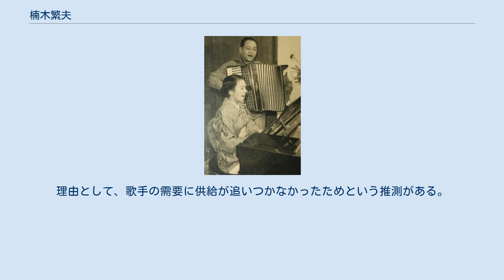楠木繁夫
楠木 繁夫（くすのき しげお、1904年1月20日 - 1956年12月14日）は、昭和期の流行歌の歌手。
本名は黒田 進。
 1904年（明治37年）、高知県佐川に、父は医師である名門の四男として生まれた。
音楽好きの母親の影響で、県立中学時代に音楽家を志し、後継を希望した父の反対を押し切って上京。
1924年（大正13年）、東京音楽学校（現：東京芸術大学）師範科に入学。
本科の声楽部に進み、「城ヶ島の雨」の作曲家・梁田貞に師事した。
学生時代は、同級の高木東六（作曲家、代表作：「空の神兵」「水色のワルツ」）らと行動を共にしていたが、1928年（昭和3年）、学生運動で校則などに抗議したメンバーに入っていたため、高木らとともに除籍処分となった。
 退学となった楠木は、1929年（昭和4年）、本名の黒田進で、名古屋にあったツルレコードに「五月音頭」を吹き込みレコード歌手としての活動を始める。
彼のツルレコード時代は『ツルレコード昭和流行歌物語』（菊池清麿・著／人間社／樹林舎）詳細に記されている。
同社の専属歌手とならず、コロムビアでの「紅蝙蝠」「カフェー小唄」など、30以上のレーベルで、秋田登、藤村一郎など、50を超える相当数の変名を使いこなして各社でレコーディングしていたが、1934年（昭和9年）に、作曲家・古賀政男を重役として迎えて間もないテイチクの専属になる。
この時に、自らの名前が似ていることから、楠木正成（戦前は大楠公と呼ばれた）に傾倒していた当時のテイチク社長・南口重太郎によって、楠木繁夫という芸名が付けられるのであった。
1935年（昭和10年）には、古賀政男とのコンビで、「白い椿の唄」「ハイキングの唄」「男のまごころ」「緑の地平線」と大ヒットが続き、一躍大ヒット歌手となる。
その後も、「女の階級」「のばせばのびる」「啄木の歌」「人生劇場」とヒットを続けるが、昭和13年、古賀政男がテイチク上層部との対立から退社すると、楠木もビクターに移籍。
「馬と兵隊」「東京ラグタイム」など、曲には恵まれたが、ヒットに結びつく作品は少なかった。
 1939年（昭和14年）頃からは、スクリーンにも活躍の場を広げ、特に日活作品に数多く出演。
マキノ正博の監督による「弥次喜多道中記」ではディック・ミネとコンビで弥次喜多を演じ、大映映画「歌う狸御殿」では、狸の国の総理大臣を演じた。
テイチク時代に、同じ会社のヒット歌手・美ち奴との浮名を流し、周囲からは二人は結婚するものと噂が高かったが、1942年（昭和17年）に、再び古賀政男の誘いでコロムビアに移籍した後に撮影した「歌う狸御殿」で共演した歌手・三原純子と、翌年の年末に結婚。
戦時中ながら、おしどり夫婦の歌手として、工場慰問などに活躍した。
 第二次世界大戦後、自らの作曲作品「思い出の喫茶店」などをレコーディングする一方で、夫婦揃って出演した大映映画「春爛漫狸御殿」をはじめ、「蛇姫道中」「江の島エレジー」などスクリーンにも活躍するが、折から流行していたヒロポンと呼ばれる覚せい剤の影響で、往年の光彩を失っていった。
1949年（昭和24年）、古巣のテイチクに移籍し、「紅燃ゆる地平線」「ハルピン恋し」などのヒットを出し、NHK紅白歌合戦にも出演している。
純子との夫婦揃ってのステージや巡業に活躍していたが、かねてからのヒロポン中毒のため、1953年（昭和28年）の「湯の香恋しや」を最後にレコーディングから遠ざかった。
さらに、脳溢血のため、音程が狂うという歌手にとっての致命的なダメージと、愛妻・純子の肺結核の悪化が重なり、1956年（昭和31年）の春に夫婦揃ってのステージを名古屋で務めた後、二人は二度と生きて会うことはなかった。
将来を悲観した楠木は、宝くじの当選で新築したばかりという東京・新大久保の自宅で、1956年（昭和31年）12月14日、女中を映画見物に出かけさせた後、ひとり物置小屋で首を吊って自殺。
52歳没。
高木東六、松平晃ら生前に親しかった友人たちは「緑の地平線」を合唱して、楠木の棺を見送った。
故郷・飛騨高山で転地療養していた妻の純子も、後を追うように1959年（昭和34年）に38歳で死去している。
 妻・三原純子とともに（死の前年、1955年） 楠木繁夫は、確認されているだけで55種の変名を持っていたことが知られている。
楠木繁夫名義のレコードが約250枚に対し、変名名義のレコードは800枚近...